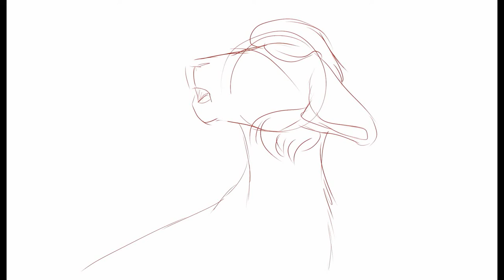today i coo today i caw - old unfinished wip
decided to just upload since i havent in a while lmao

but im starting to get better motivation wise so expect more animations soon!!

song is little pistols by mother mother!!